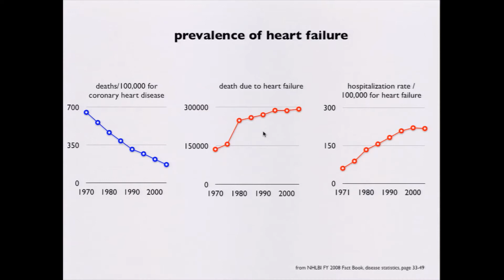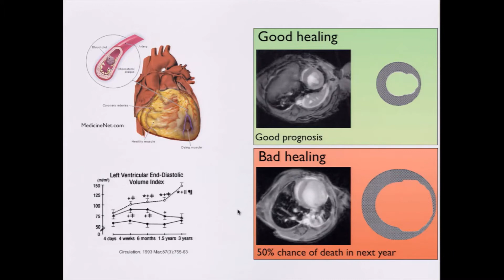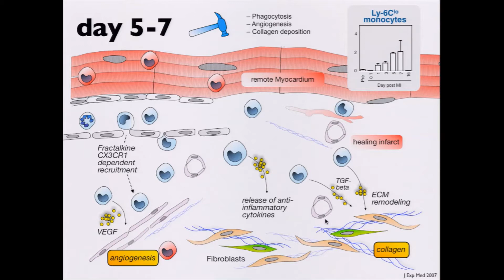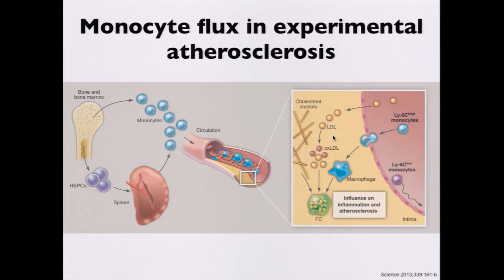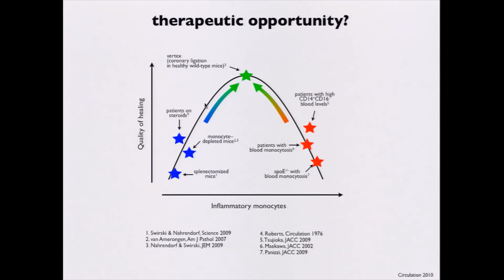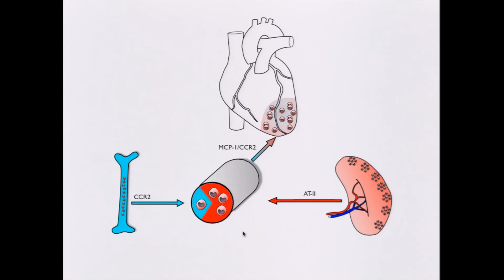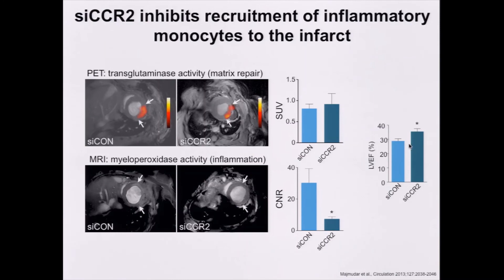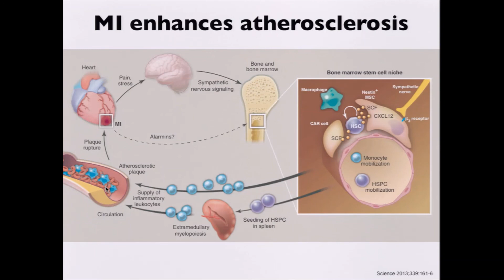Pathobiology of myocardial infarction, healing, remodeling and heart failure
Pathobiology of myocardial infarction, healing, remodeling and heart failure: What happens where? by Matthias Nahrendorf,  Massachusetts General Hospital, Boston, Massachusetts, USA

Learning Objectives:
• Time course of immune cells involved in healing
• Mechanisms of cell supply
• Therapeutic and diagnostic opportunities